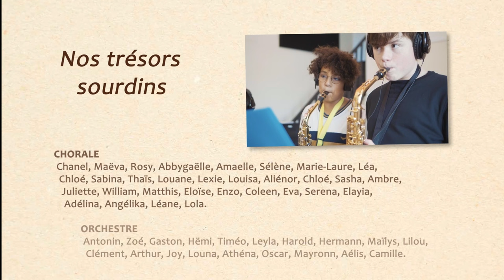Nos trésors sourdins - Collège Le Dinandier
sur l'air de "My Favorite Things" (Richard Rodgers / Oscar Hammerstein)
Arrangements : Romain CAHU

Texte et chant : chorale du Collège Le Dinandier
Piano : Yves-Marie Guilloux
Musiciens : Orchestre à l'école du Collège Le Dinandier

Enregistré au Studio Parachute (Percy, Normandie)
Images : Hervé Schmoor (Iris Vidéo)

Merci aux artistes et artisans de Villedieu-les-poêles

Projet d'éducation artistique et culturelle "Du Dinandier à Broadway" construit et mené par Marion CAENS et Romain CAHU

Avec le soutien du Collège Le Dinandier (Villedieu-les-Poêles), de la ville de Villedieu, de Villedieu Intercom, du département de la Manche, de la DAAC de Normandie, de l'école de musique et de danse La Clé de Sol

2022-24